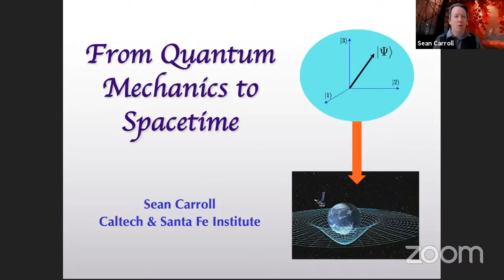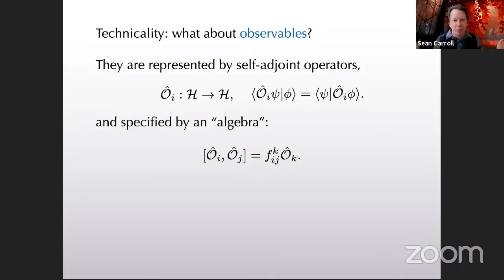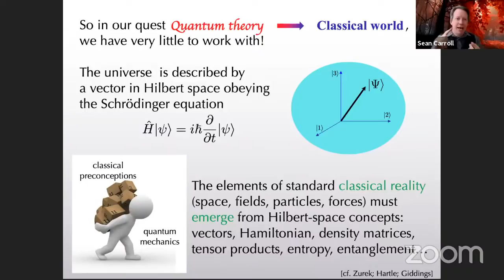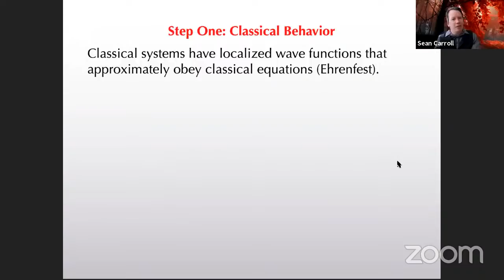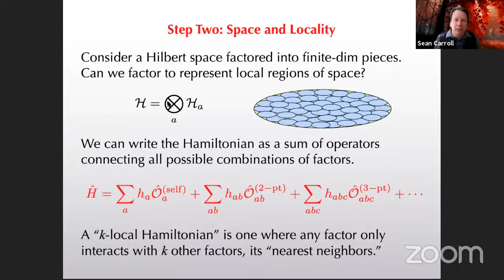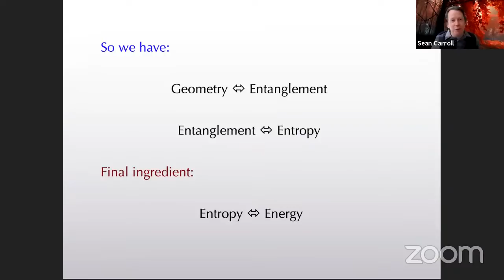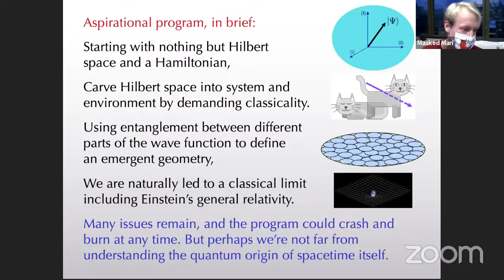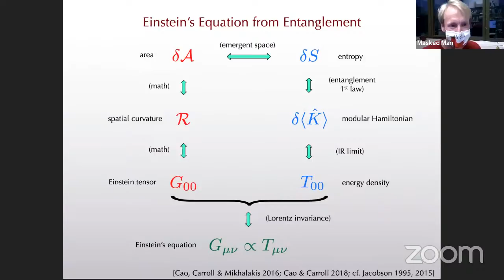PSC 2020.11.13 MGAPS Colloquium: Sean Carroll, Caltech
Intro: 1:00
Talk: 3:22
Q&A: 51:25

Caltech Physics, Mathematics, and Astronomy

Title:
From Quantum Mechanics to Spacetime

Abstract:
Nine decades in, the foundations of quantum mechanics remain mysterious.
Meanwhile, modern physicists puzzle over how to reconcile quantum mechanics
with gravity. I will suggest that these problems are related, and that a
promising strategy suggests itself: rather than "quantizing gravity," we should
look for gravity within quantum mechanics. This approach has interesting
consequences for how we think about the nature of space and time.

CREDITS
Speaker: Sean Carroll
Host: Ben Dringoli (MGAPS President)
YouTube wizardry/design: Zoé McIntyre
Web Slinger: Juan Gallego
Masked Man: Bill Coish